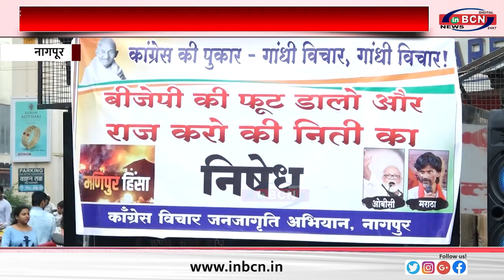अंग्रेजो की फुट डालो राज करो निति अपना रही बीजेपी - आंदोलन कर्ता..INBCN NEWS